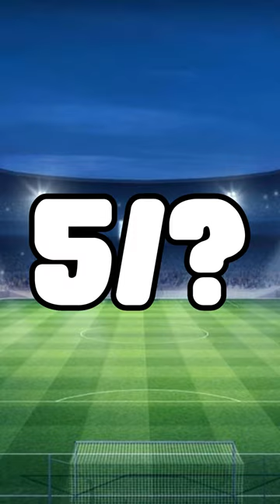Guess National Team Jersey by Football Players №4